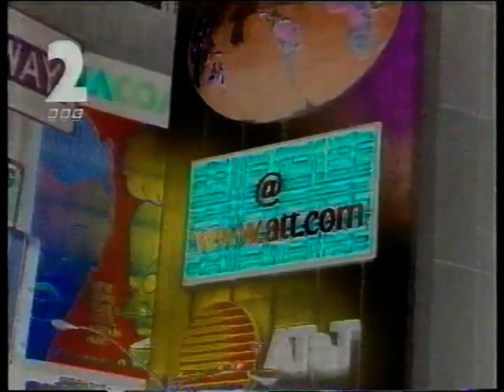BBC Trailer - The NET (Jan 1997)